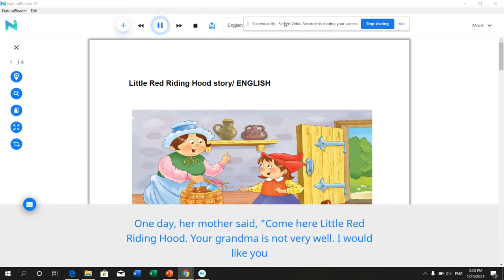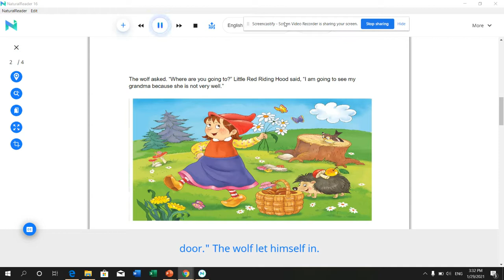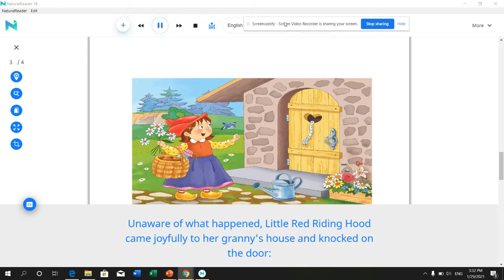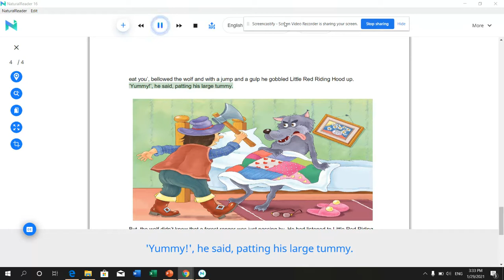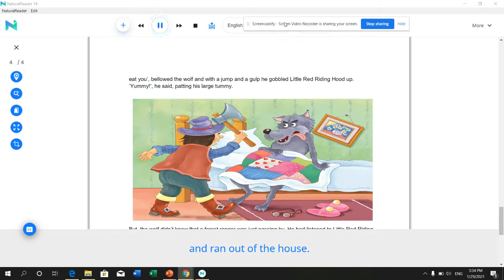Reading 1 Little red riding hood